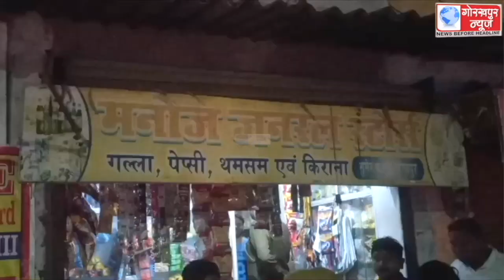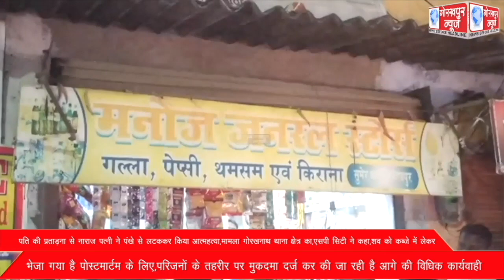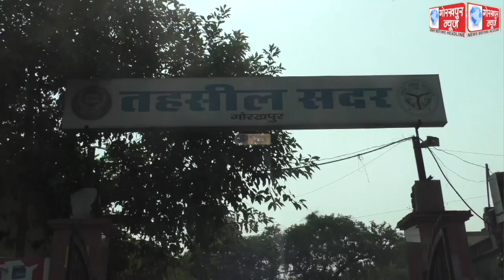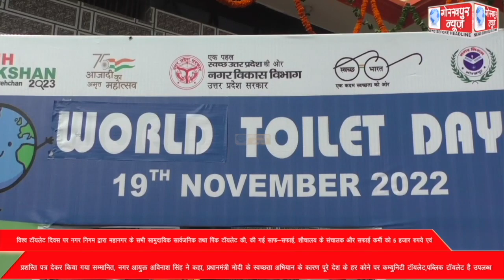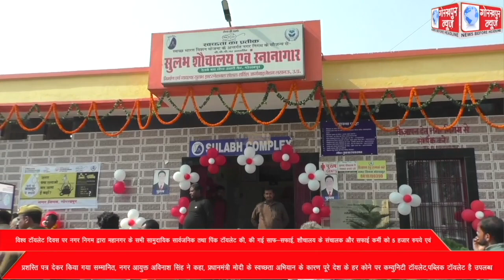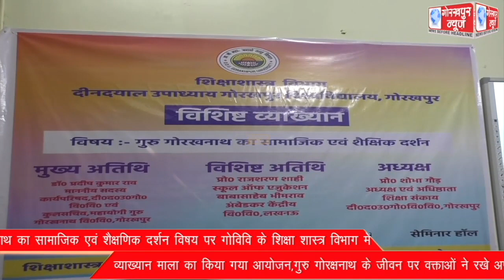GORAKHPUR NEWS 19-11-2022